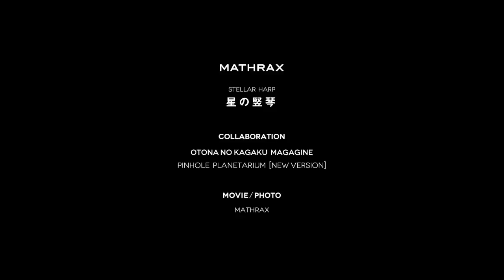星の竪琴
大人の科学マガジンのふろく「新型ピンホール式プラネタリウム」とMATHRAXのコラボレーション。「ふろくで遊んでみました」という企画のために制作した作品『星の竪琴』です。